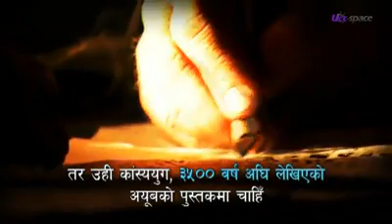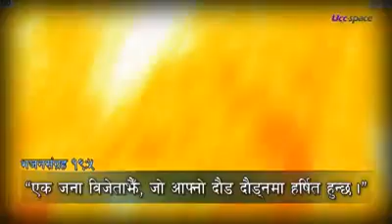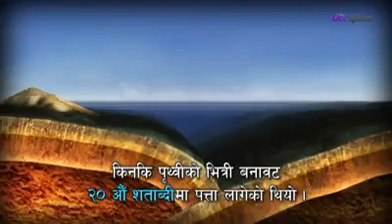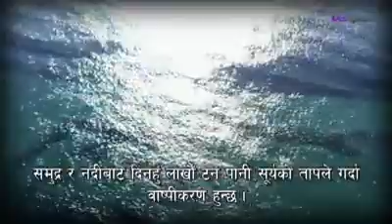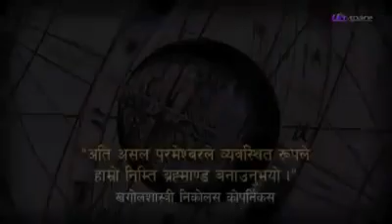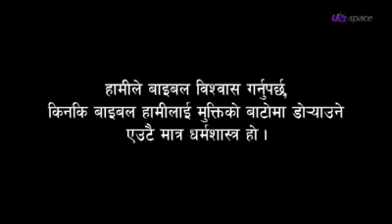Nepali union church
तर विज्ञानको विकास हुँदै आएर बाइबलको वचन सत्य हो भन्ने प्रमाणित हुदै आएको छ.